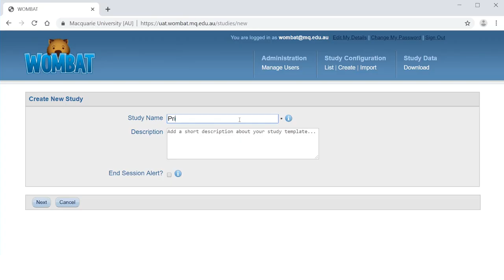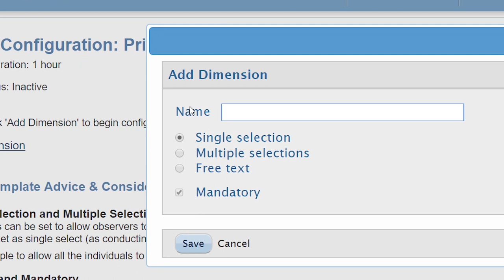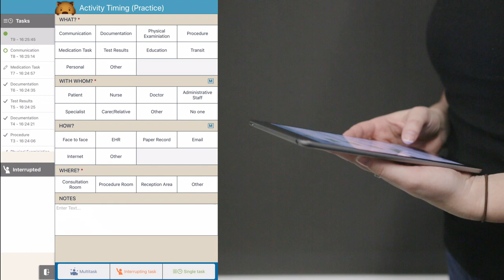WOMBAT for iOS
Introduction to WOMBAT:  Work Observation Method by Activity Timing